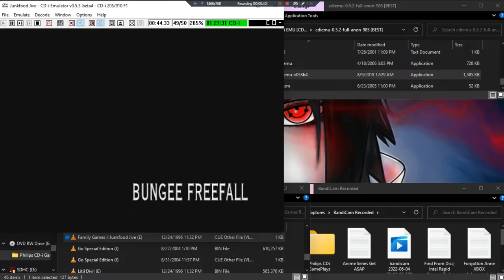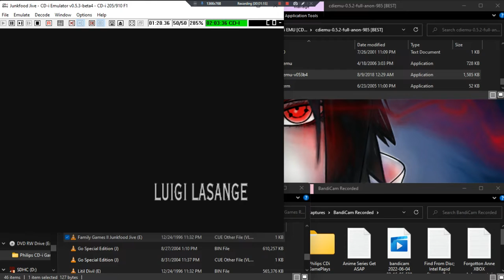Family Games II Junkfood Jive •E• ~ GamePlay ~ OP ~ CDi ~ 1080pᴴᴰ ~ 2022 ~ W11